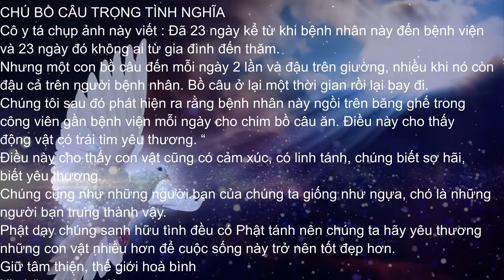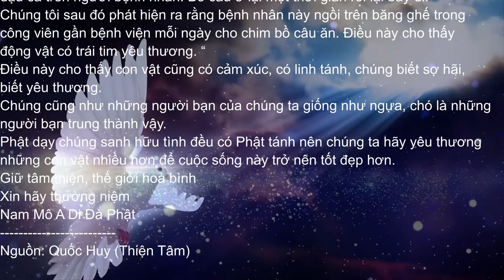Chú bồ câu trọng tình nghĩa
Cô y tá chụp ảnh này viết : Đã 23 ngày kể từ khi bệnh nhân này đến bệnh viện và 23 ngày đó không ai từ gia đình đến thăm.
Nhưng một con bồ câu đến mỗi ngày 2 lần và đậu trên giường, nhiều khi nó còn đậu cả trên người bệnh nhân. Bồ câu ở lại một thời gian rồi lại bay đi.
Chúng tôi sau đó phát hiện ra rằng bệnh nhân này ngồi trên băng ghế trong công viên gần bệnh viện mỗi ngày cho chim bồ câu ăn. Điều này cho thấy động vật có trái tim yêu thương. “
Điều này cho thấy con vật cũng có cảm xúc, có linh tánh, chúng biết sợ hãi, biết yêu thương.
Chúng cũng như những người bạn của chúng ta giống như ngựa, chó là những người bạn trung thành vậy.
Phật dạy chúng sanh hữu tình đều có Phật tánh nên chúng ta hãy yêu thương những con vật nhiều hơn để cuộc sống này trở nên tốt đẹp hơn.
Giữ tâm thiện, thế giới hoà bình
Xin hãy thường niệm
Nam Mô A Di Đà Phật
Nguồn: Quốc Huy (Thiện Tâm)